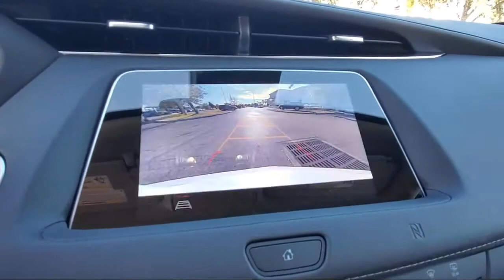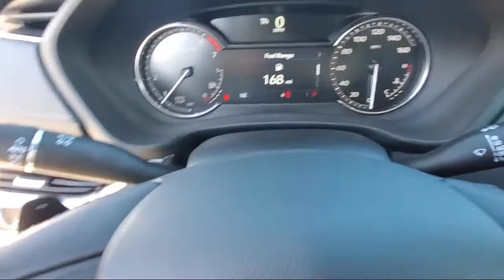2021 Cadillac XT4 FWD Premium Luxury Daytona Beach Jacksonville Beach St. Augustine Ormond Beach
2021 Cadillac XT4 FWD Premium Luxury Stock Number: MF050962 Vin:1GYFZCR43MF050962.

Fields Cadillac St Augustine New is proudly serving our friends and neighbors in Daytona Beach, Jacksonville Beach, St. Augustine, Ormond Beach, and Palm Coast. or give us a call at for more information about this or any of our other vehicles.
Fields Cadillac St Augustine New
375 Outlet Mall Blvd